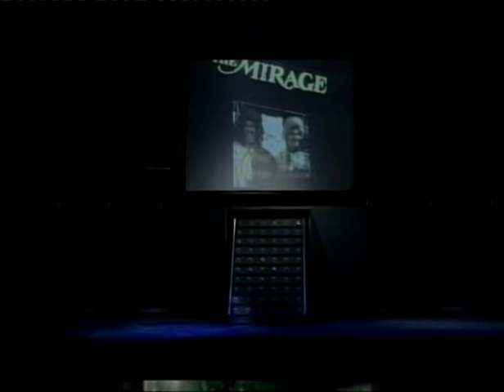Midachi 20 Años No Es Nada +MEJOR CALIDAD+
Los derechos son de Midachi Trío